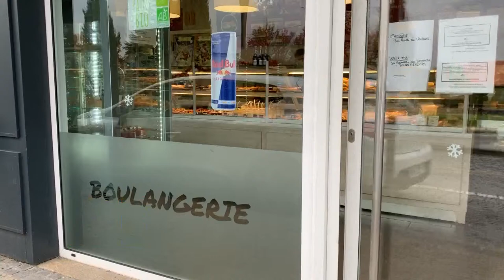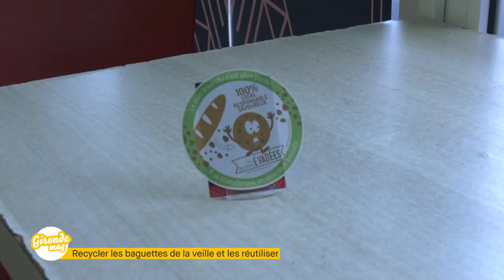Gironde Mag' - Crumbler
dans cette boulangerie on recycle le pain de la veille grace à une machine revolutionnaire le Crumbler qui permet de transformer les baguettes de la veille en farine